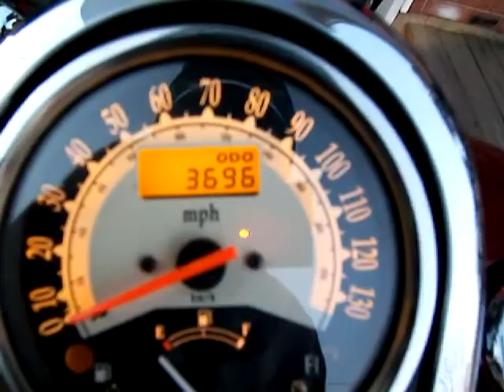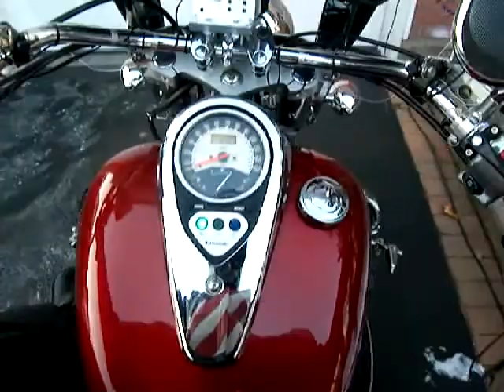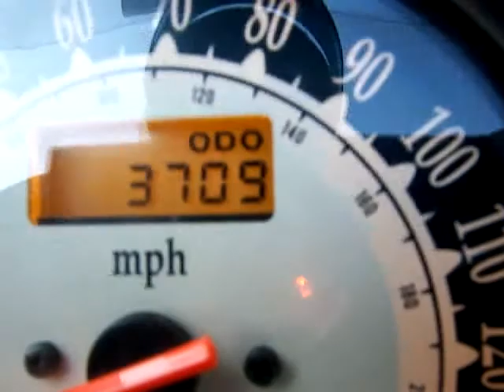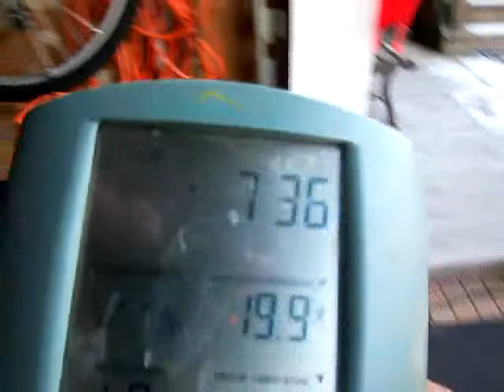PBC #3 i am a polar bear i hope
man it is cold at 65mph at 20*